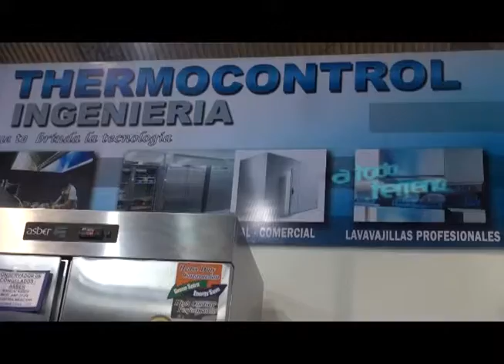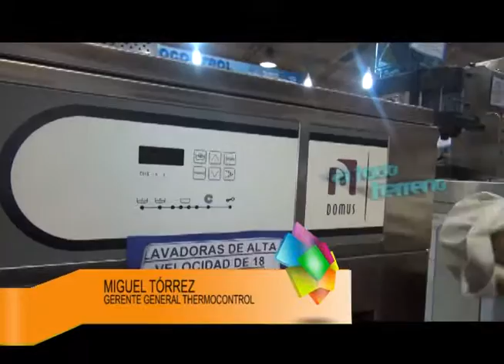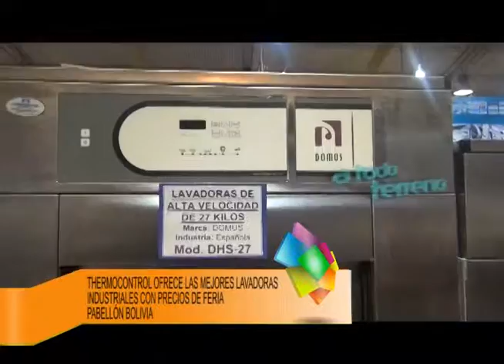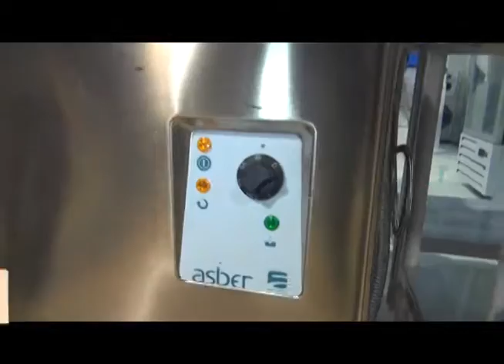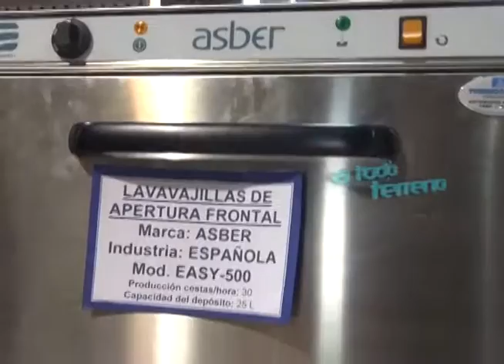THERMOCONTROL FEICOBOL 1 DE MAYO